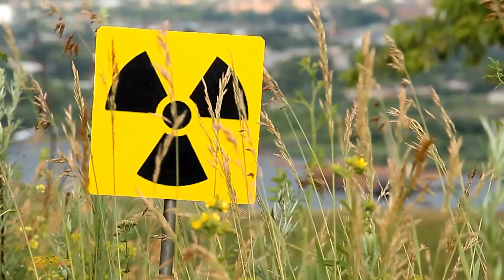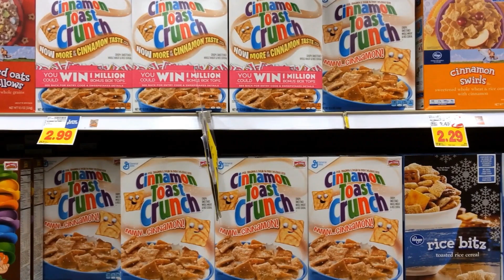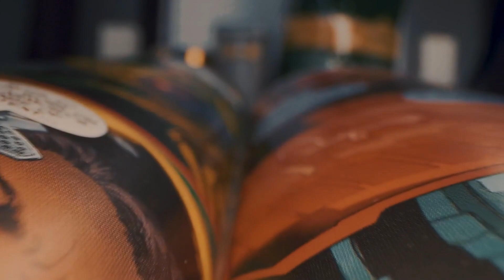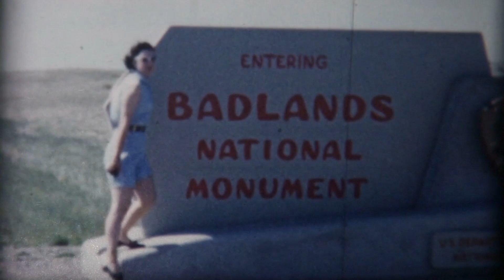The Uranium Craze and the Atomic Age of the 1950s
Nuclear history from the 1950s brings us into the Atomic Age, when America was fascinated with the concept of uranium, and the atomic bomb.

The 1950s marked the height of the Atomic Age, which began in 1945 following World War 2, when Uranium and nuclear power rose to prominence as a means of providing energy, creating weaponry, and also made it into the mainstream culture. Nuclear themed toys, TV  shows and films, and even live viewings of nuclear bomb detonations were all the rage.

On today’s episode, we explore this fascinating era in American history when tensions ran high with the Soviet Union and citizens became aware of both the threats and the intrigue of uranium and nuclear power. Welcome to the Atomic Age, on Commodity Culture.

Produced, edited, and narrated by Jesse Day.